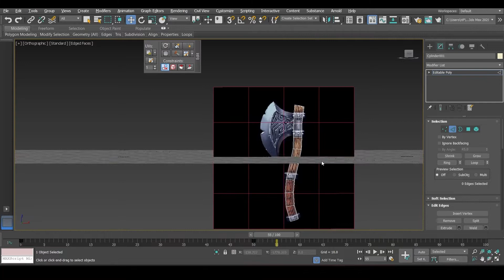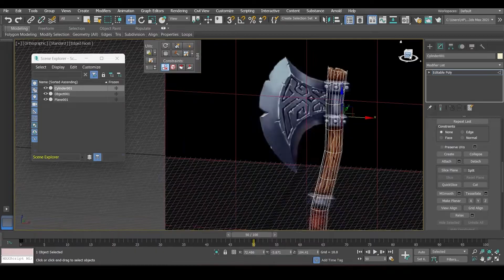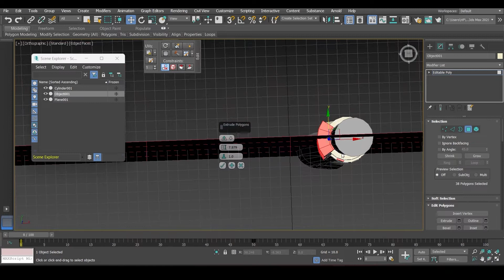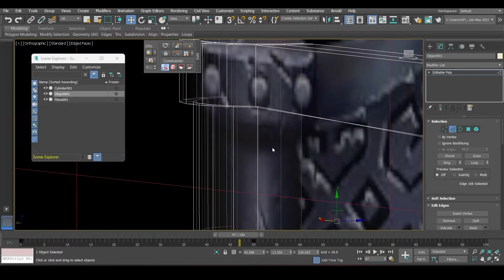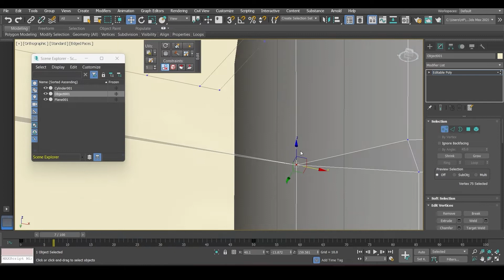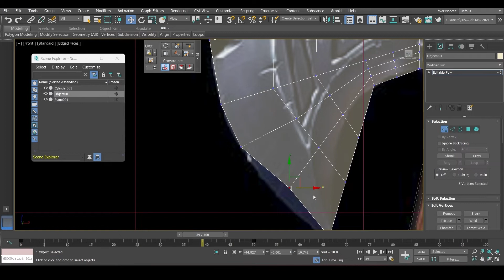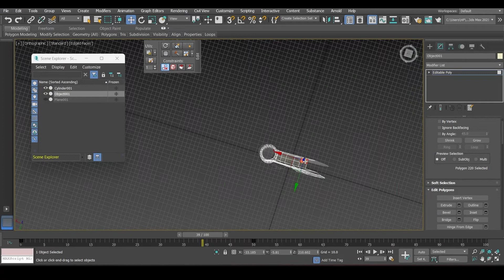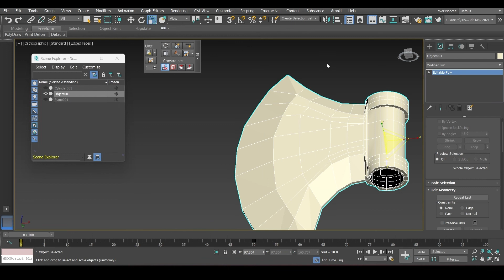How To Make Axe Modeling in 3ds Max | Part 3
In this video, I'm continuing my how to make axe modeling series in 3ds Max. In this installment, we'll cover how to create the actual axe model in 3ds Max.

In the last video, we created a basic 3D model of the axe head. In this video, we'll cover how to texture and render the axe head in 3ds Max. We'll also cover how to create the handle, shoulder strap, and blade. By the end of this video, you'll have a finished axe model ready to use in your projects!